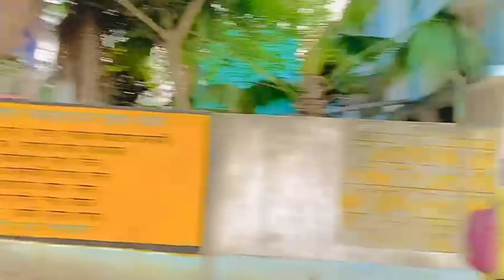। Crazy Reaction Of Cute Girls🥰।Cute Girl Reaction। Couple vlogs । crush কে আইফোন দিলাম 😍।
Proposal
Prank
Crazy Reaction Of Cute Girls

cute girlflirting with cute girlsgirl impressed Cute girl proposed me cute stranger girl impressedpropose a girlmarriage proposalPropose a girl in romantic wayBest ways to propose a girlproposal ideashow to proposehow to propose a girla modest proposal

I make video with all permission and rules and regulation.
Only. This Channel Does Not Promote Or Encourage Any illegal.The Channel is No Way Responsible For Any Misuse Of The Information.